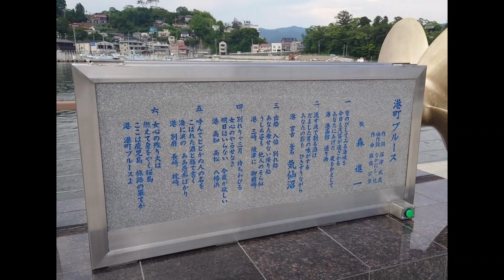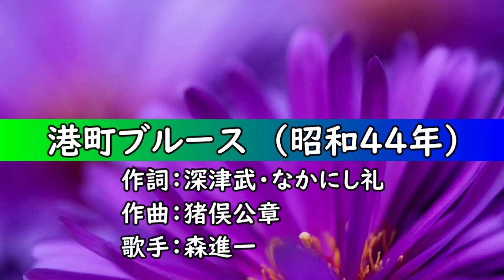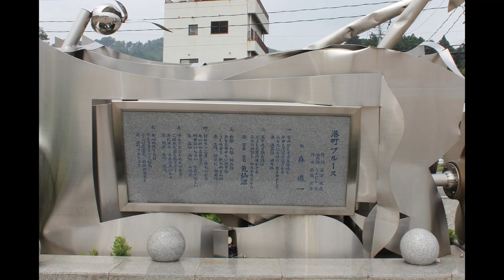港町ブルース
"背のびして見る海峡を
今日も汽笛が遠ざかる
あなたにあげた 夜をかえして
港、港 函館 通り雨

流す涙で割る酒は
だました男の味がする
あなたの影を ひきずりながら
港、宮古 釜石 気仙沼

出船 入船 別れ船
あなた乗せない帰り船
うしろ姿も 他人のそら似
港、三崎 焼津に 御前崎

別れりゃ 三月 待ちわびる
女心のやるせなさ
明日はいらない 今夜が欲しい
港、高知 高松 八幡浜

呼んでとどかぬ人の名を
こぼれた酒と指で書く
海に涙の ああ愚痴ばかり
港、別府 長崎 枕崎

女心の残り火は 燃えて身をやく桜島
ここは鹿児島 旅路の果てか
港、港町ブルースよ"

　この歌が世の中に出回り始めた頃、同郷の友人が「焼津がでてくる歌がある」と教えてくれました。レコードを手にしてみると確かに焼津はありましたが、船乗りの父親がよく口にしていた釧路や塩釜が入っていないのがやや不満でした。
「全曲」では次々に連続演奏して、BGMの様に聞けます！シャッフルもOK！